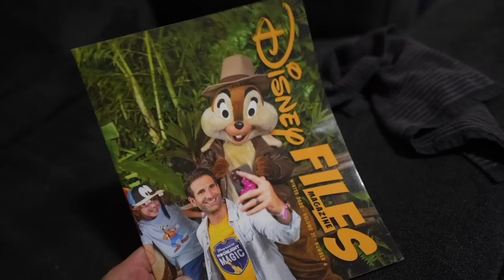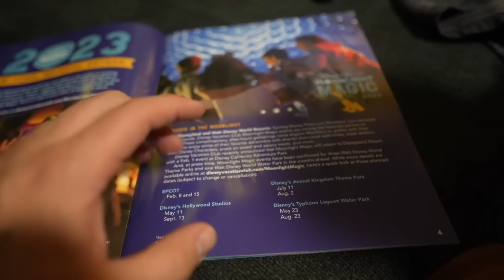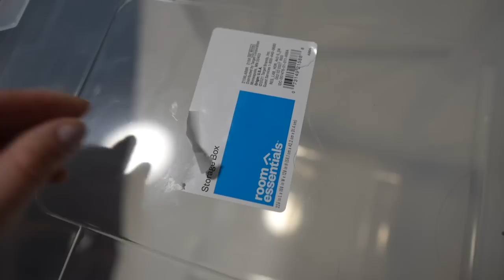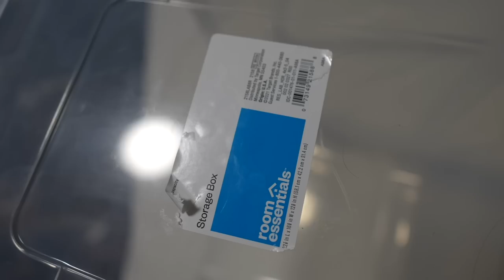Well That’s a Curveball! | Baby on the Go & House Hunting Pause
Just when we thought we could get back to normal... Peter tests positive for Covid. Thankfully he has had zero symptoms. We just have to stay home a bit longer. It's Friday and we are celebrating our week of starting a thoughtful routine. What do you do to preserve your peace at home? We about stopping our search for houses in Florida (for now) and Moonlight Magic! On Saturday Sarah does her office hours at a nearby French cafe. Teddy is hitting new milestones all the time and we cannot believe it. We are ready to pack and purge this apartment! Ted Lasso encourages us to believe we can!